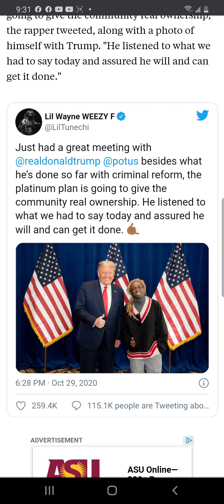lil wayne says donald trump has the best interest for the black community